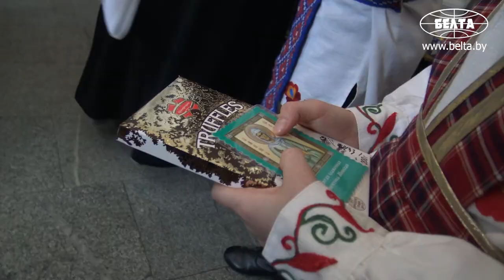Митрополит Павел встретился с участниками акции "Рождественская елка – наши дети"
Митрополит Минский и Заславский Павел, Патриарший Экзарх всея Беларуси встретился с юными талантами из Буда-Кошелевского, Калинковичского, Лельчицкого, Мозырского, Хойникского районов Гомельской области и городского поселка Ивенец Воложинского района Минской области. Мероприятие прошло в рамках благотворительной акции "Рождественская елка - наши дети", которая 25 лет подряд собирает в Минске детей, проживающих в отдаленных и пострадавших от аварии на Чернобыльской АЭС районах Беларуси.
Митрополит поздравил девочек и мальчиков с наступившим Рождеством Христовым, совершил молитву за детей Беларуси, благословил участников встречи. Ребята в знак благодарности преподнесли ему творческие поздравления и сувениры, изготовленные своими руками, в том числе праздничный рождественский пирог с 25 свечами в честь юбилея программы.